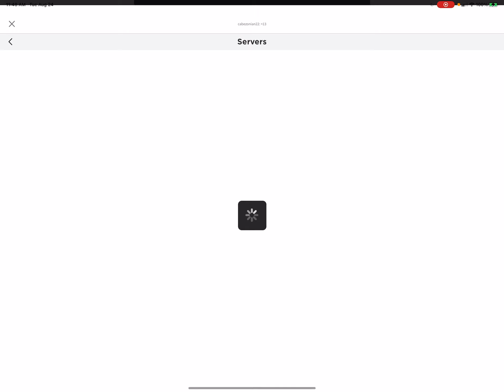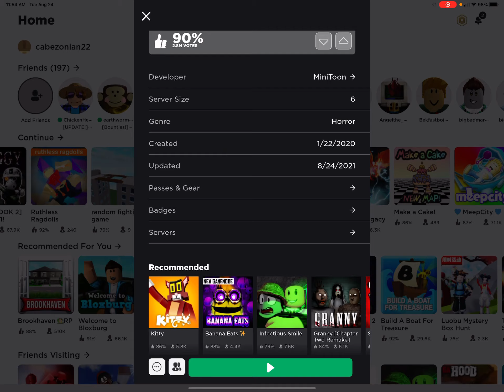AreWe’re gonna encounter her..? [piggy]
HonestlyThis is kind of a short video but if you want to see more subscribe like comment and tell this to your friends if you wantSee you in the next video